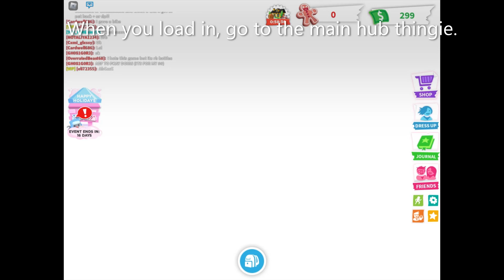How to get adopt me's RB Battles Badge.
Along with sonic speed simulator, i really don't like this game.